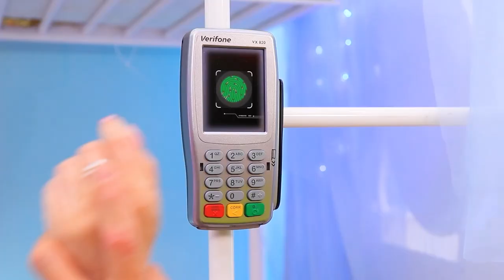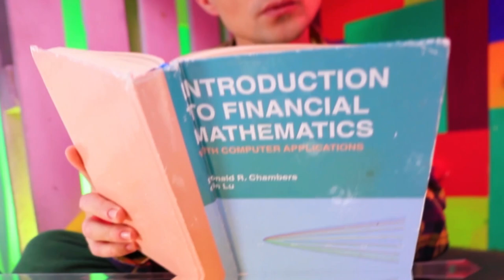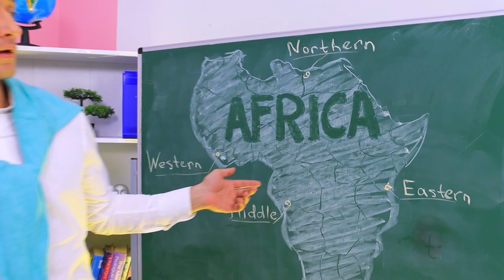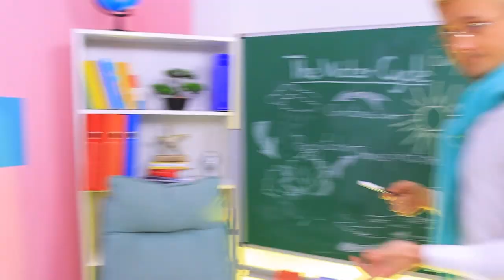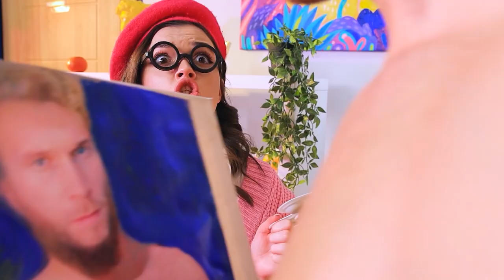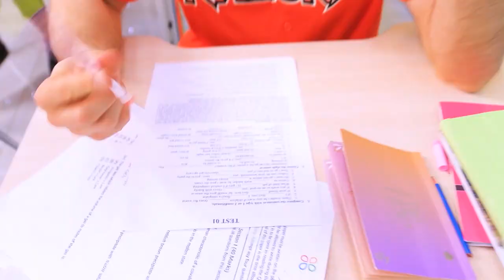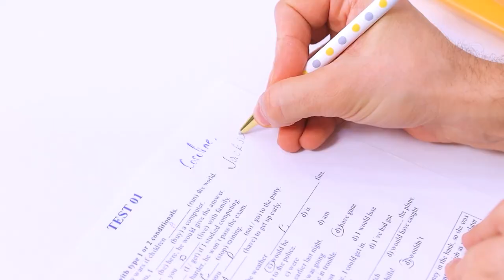Geheime Kamer In Het Stapelbed! Rijk Meisje VS Arme Jongen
Elke tiener droomt van een stapelbed - zowel rijk als blut! Ben je het met ons eens?